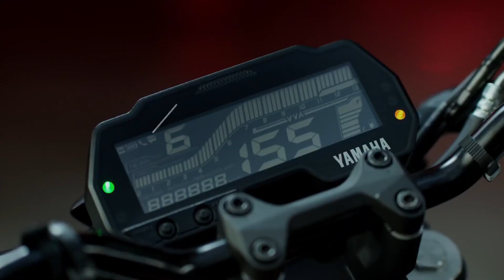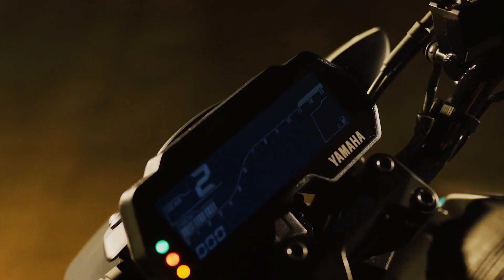2023 YAMAHA MT-15 V3 NEW UPDATES 🔥 TFT Display , New Features, Price & Launch Date 🔥 In Hindi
Hello, guys in this video I am going to talk about the bike Yamaha mt 15 v3 which is going to launch soon in the Indian market. In Yamaha mt v2 there are a lot of things that are not available like dual channel abs, updated console meter, and many more.
But now the wait is finally over with the new Yamaha mt 15 v3 you will get all these features.

2023 Yamaha MT-15 V3 Next Gen Model Expected Price Launch Date & New Features